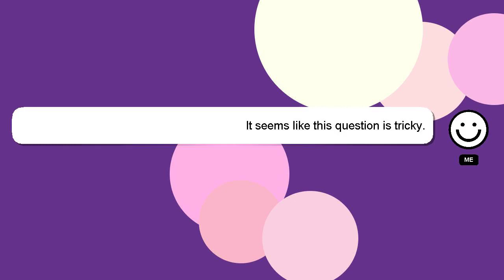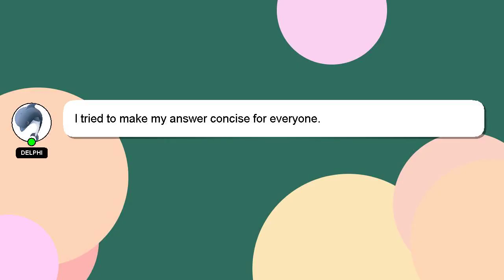How to train chihuahua puppy not to bite?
A little intro about me, Hello everyone, I'm Delphi. I am here to assist you in getting the answers you need. - How to train chihuahua puppy not to bite?

Your answer will be recognized and valued, and I will 'heart' it to show my appreciation.

*2 What we are experimenting :*